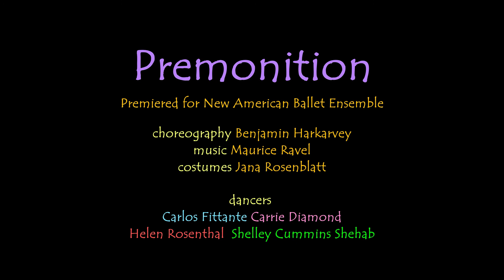Premonition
choreography Benjamin Harkarvey
premiered for New American Ballet Ensemble New York City
music Maurice Ravel
costumes Jana Rosenblatt
dancers in blue Carlos Fittante
pink Carrie Diamond
red Helen Rosenthal
green Shelley Cummins Shehab